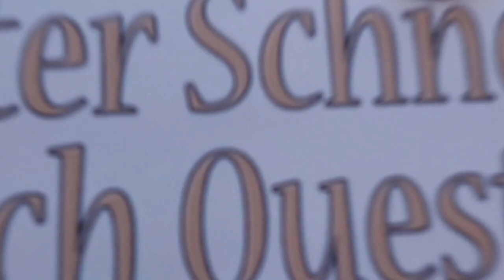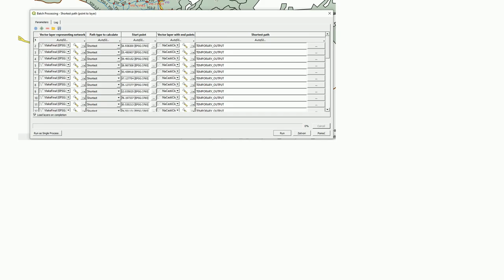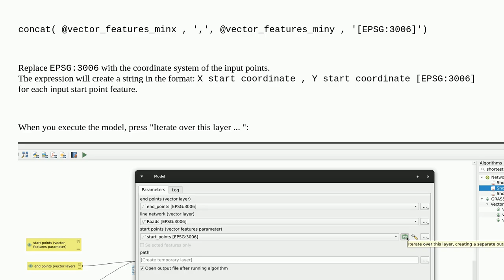Gis: QGIS - Model designer - using Shortest Path (Run in Batch Process)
QGIS - Model designer - using Shortest Path (Run in Batch Process)

A special thanks goes out to the community

  shortest-path qgis-modeler qgis